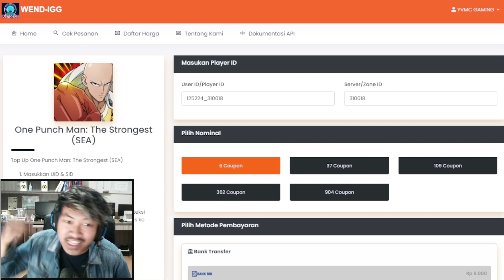🔥🔥HONOR BATTLE SEASON BARU!! VANITY ZONE [ELIMINATED BUFF OR DEBUFF] - ONE PUNCH MAN The Strongest